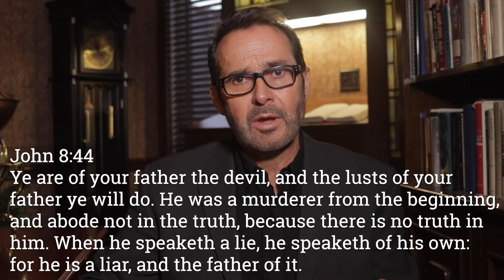While We're Kinda Apart: Devotion 16 (Am I My Brother's Keeper?)